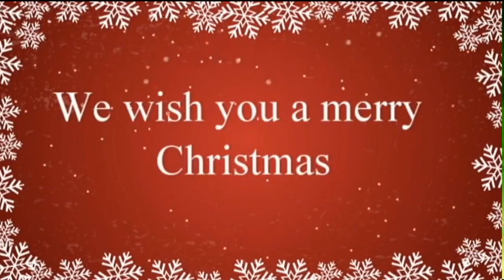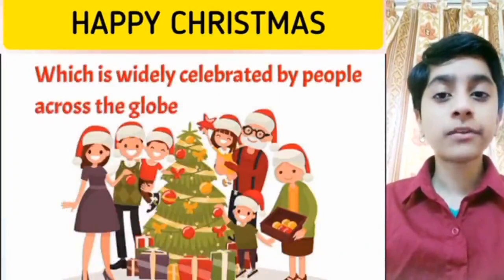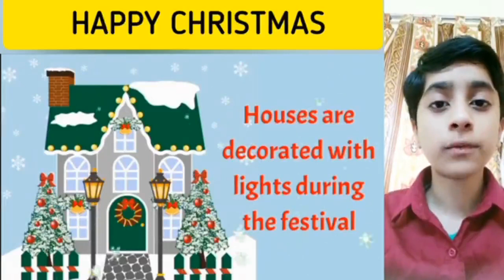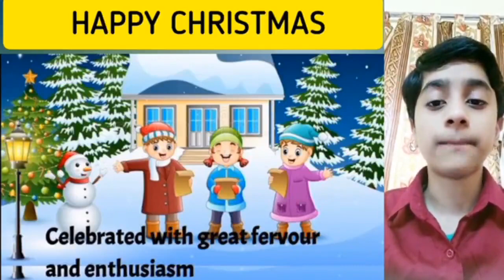CHRISTMAS CELEBRATIONS - 2021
Pailan World School celebrates Christmas.